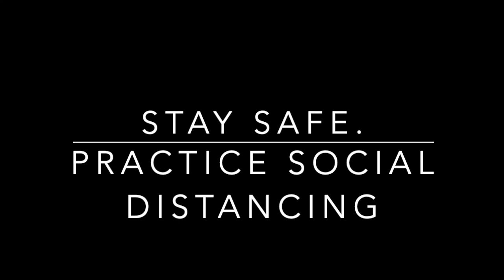Because we're in the fight of our lives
It takes a fight a fight to win - and that's what we're all about, fighting for unity, taking the side of workers and students when the going gets tough. Let's help make it happen.